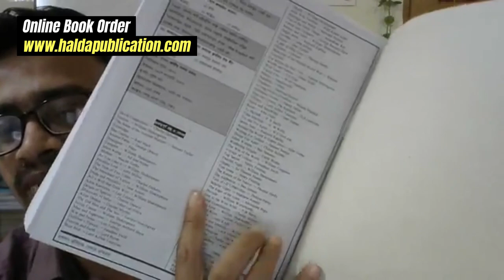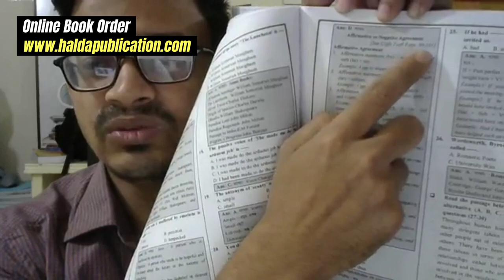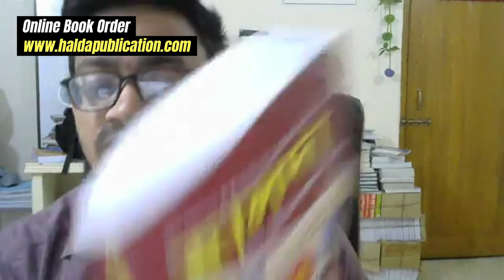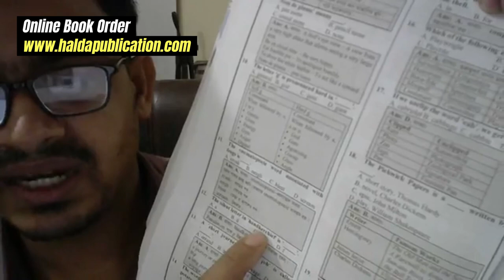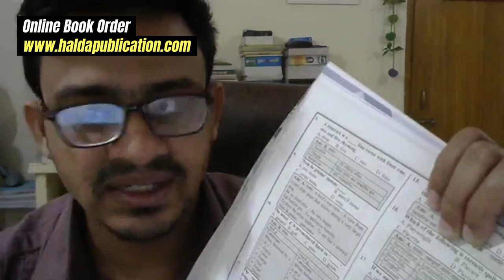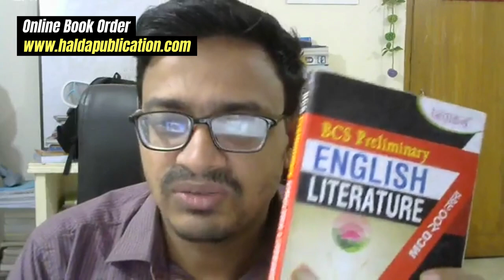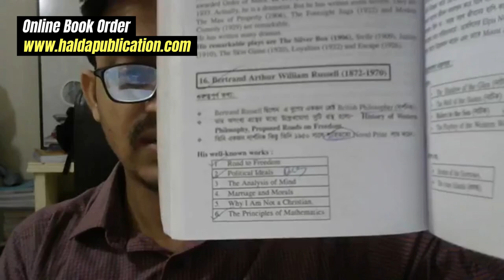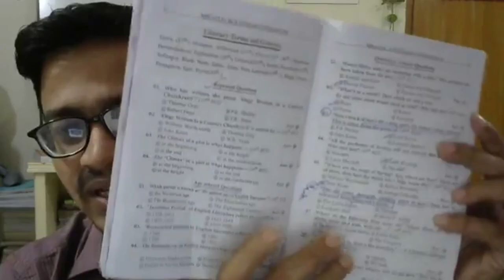CU B and D Unit English Suggestion 2024 | চট্টগ্রাম বিশ্ববিদ্যালয় ইংরেজি সাজেশন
চট্টগ্রাম বিশ্ববিদ্যালয় ইংরেজি সাজেশন | B and D UNIT
Chittagong University Admission Test B and D Unit English Suggestion 2024
CU English Suggestion for Admission Test